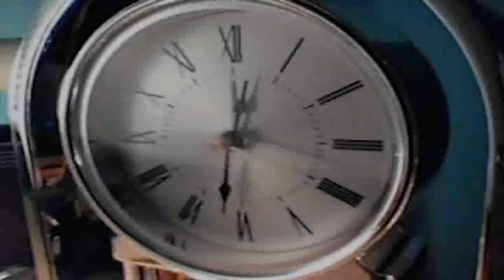Secret Agent Campbell 5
Agent Campbell's 5th Crazy Adventure!!! Jacob Nybo, Aaron Nybo, Shane Campbell, Zak Geddes, BlueElephantGunInc, Blue Elephant Gun Inc, BEG, B.E.G., Pedestrian Crossing Productions